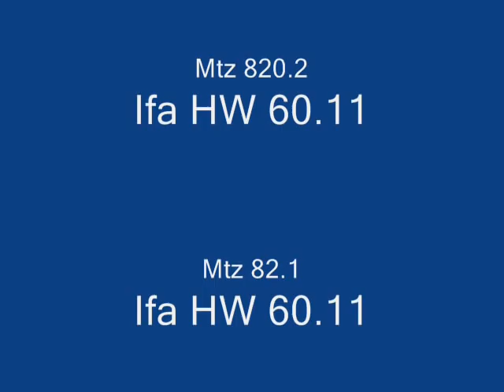Búza aratás 2009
John Deere, Mtz